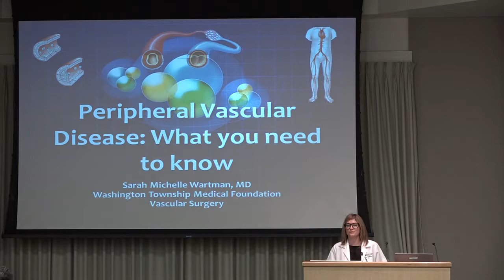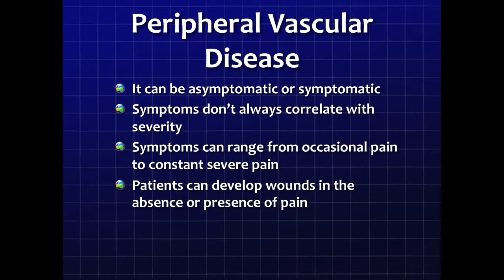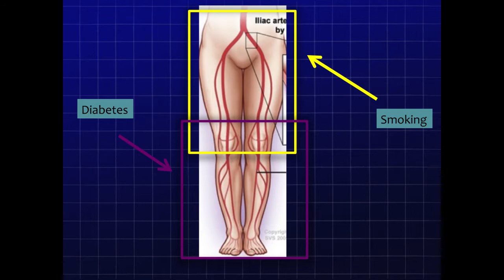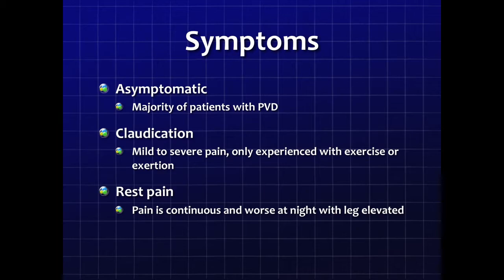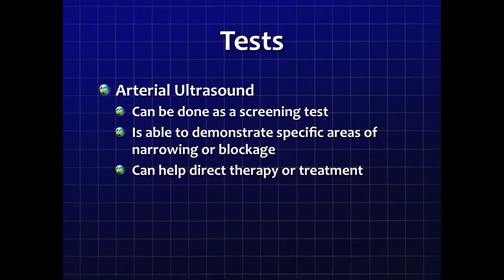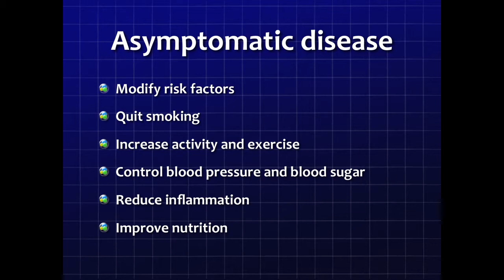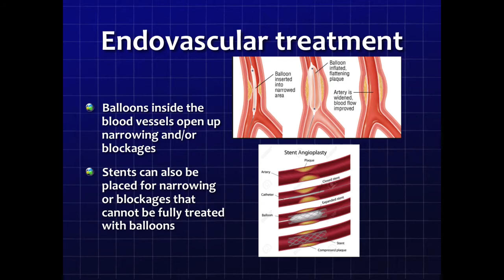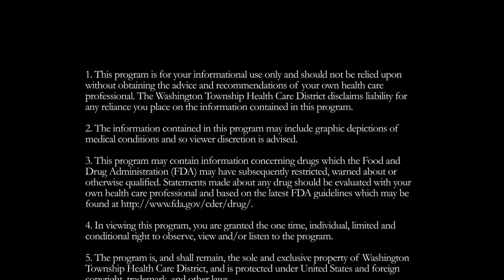Peripheral Vascular Disease: What You Need to Know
Peripheral Vascular Disease (PVD) causes loss of circulation in legs and feet due to blocked arteries. At this seminar, learn about symptoms, diagnosis and treatment options.

Presented By:
Sarah Wartman, MD
Vascular Surgeon

Original Air Date:
09.05.18